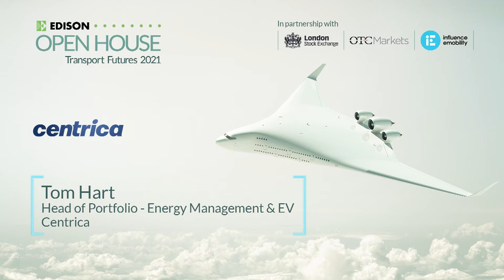Centrica | Company Presentation | Edison Open House: Transport Futures 2021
Centrica plc (@BritishGas)is a British multinational energy and services company with its headquarters in Windsor, Berkshire. Its principal activity is the supply of electricity and gas to consumers in the United Kingdom and Ireland. It also provides energy solutions and trading to businesses worldwide.